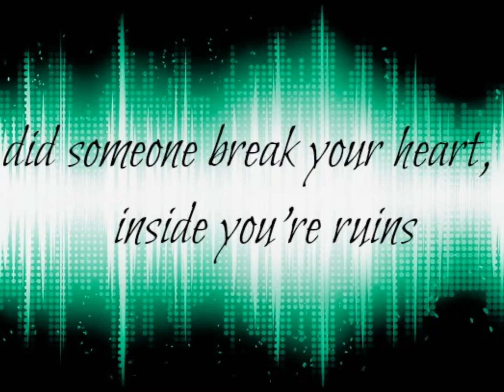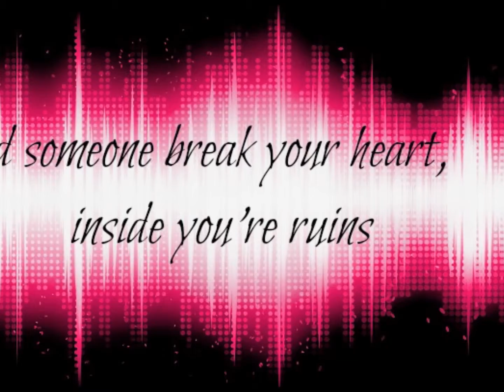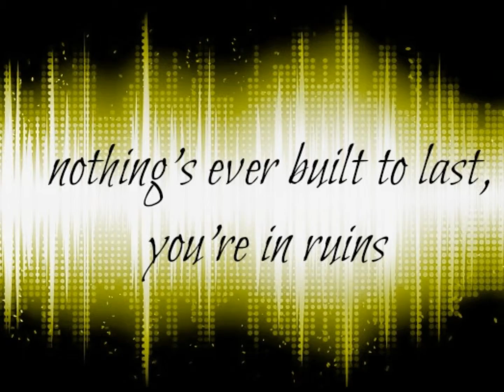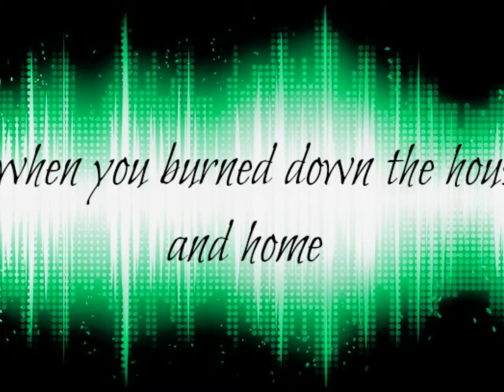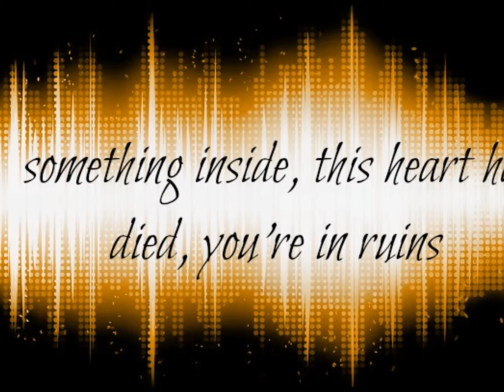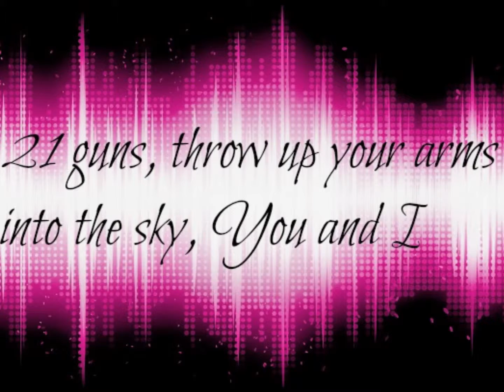21 guns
Artist: Green Day
Song: 21 Guns
Album: Transformers Revenge of the Fallen